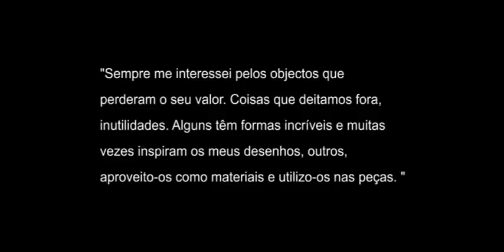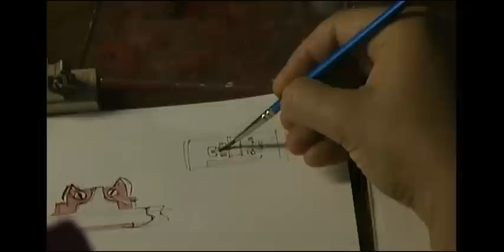Teresa Dantas - Joalharia Contemporânea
"Sempre me interessei pelos objectos que perderam o seu valor. Coisas que deitamos fora, inutilidades. Alguns têm formas incríveis e muitas vezes inspiram os meus desenhos, outros, aproveito-os como materiais e utilizo-os nas peças. "  Teresa Dantas - Joalharia Contemporânea.